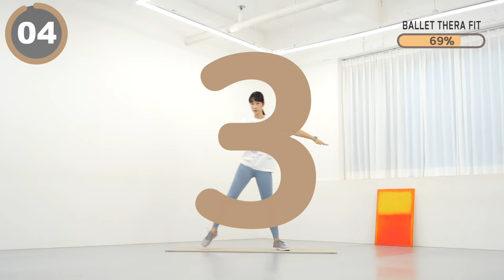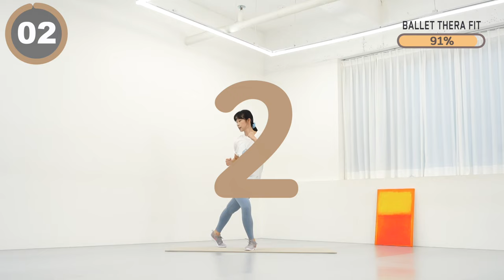수명 연장 걷기운동 🔥14분 걷기로 수명은 14년 연장~~~[NO 반복]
00:00 인트로
0:13 본 운동
14:30 Workout Complete

오늘은 수명을 연장시켜주는 14분 매운 걷기 운동루틴입니다.